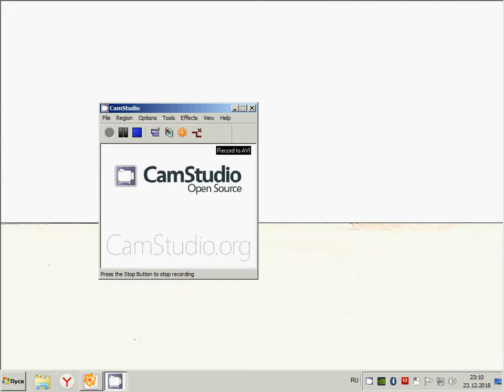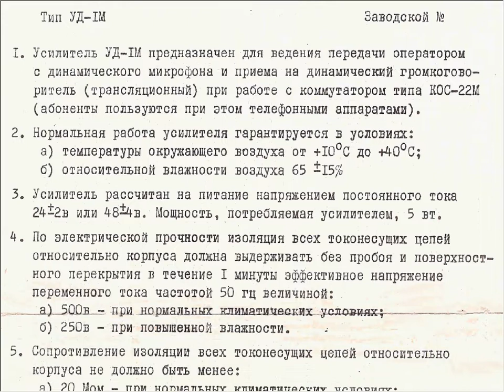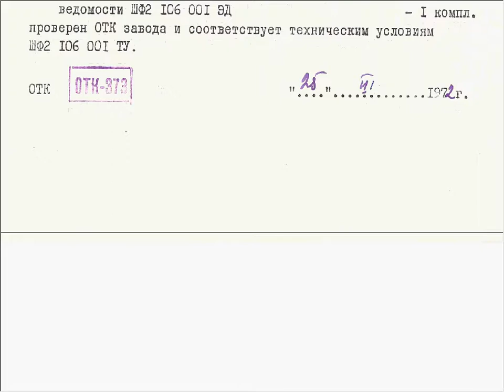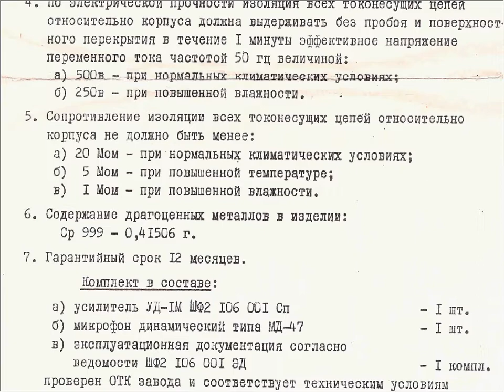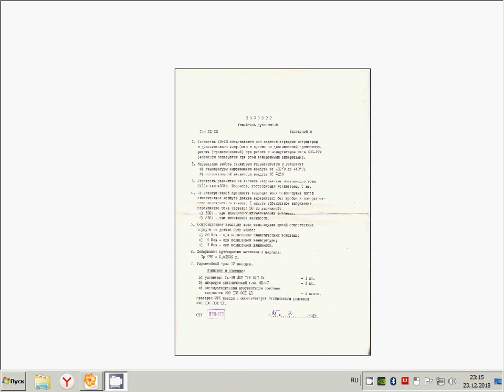Ещё паспорт усилителя УД-1М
Ещё усилитель УД-1м
Техническая документация на усилитель дуплексный УД-1М
Дуплексный усилитель типа УД-1М предназначен для передачи речи с динамического микрофона МД-47 и приёма на динамический громкоговоритель при работе с коммутатором типа КОС-22М.